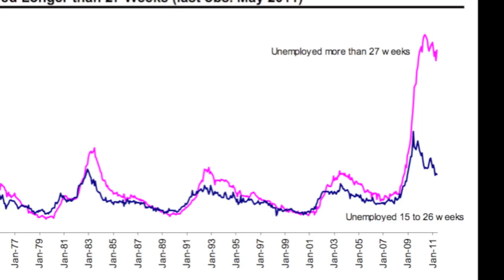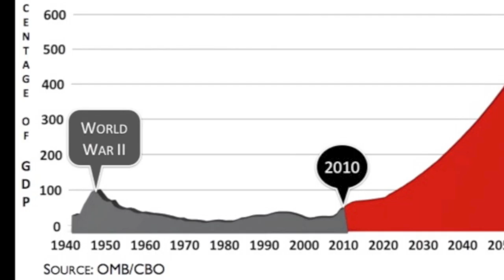Unleashing the American Economy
Senator Mark Kirk gives his view of how to unleash America's economy and get businesses hiring again to put the economic recession behind us.  This video was created as part of YouTube Town Hall, answering the question - We are greatly concerned about the current economic climate in the United States. Not only are prices on consumer goods going up, but the value of our currency is falling. How will congress solve the burdens that weigh so heavily on everyone?. To view the debate and choose the side, please